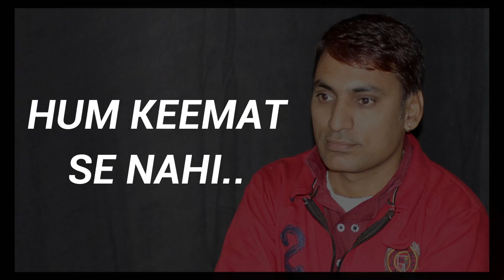Motivational Status | Motivational WhatsApp Status | Motivational Dialogue Status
Motivational Status by Soni Film's/Pukhraj soni